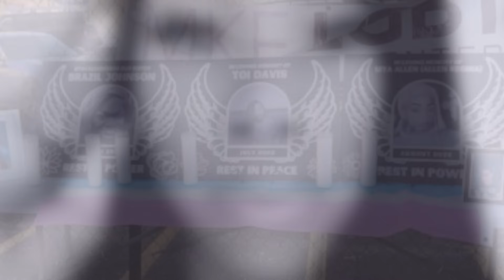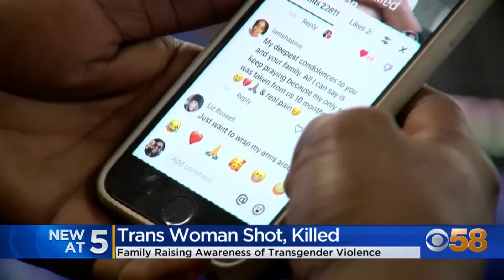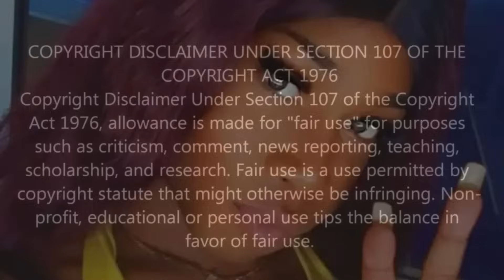BLACK TRANSWOMAN CHYNA LONG SHOT MULTIPLE TIMES, K*LLED IN MILWAUKEE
Chyna Long was visiting her father in Milwaukee, after his brother’s passing, when she was shot and killed. Chyna was a 31 year old transwoman who changed her name when she came out as trans at 23 years old. Unfortunately she would be murdered in her hometown by Antonio Currin. But what happened?